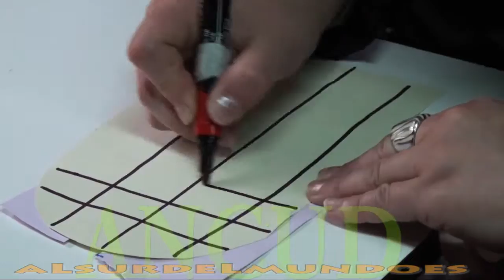1 Ancud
Ancud - Décima Región , IsLa Grande De ChiLoe ,